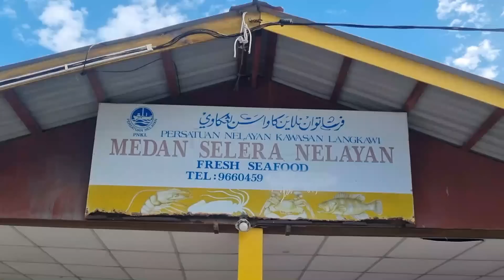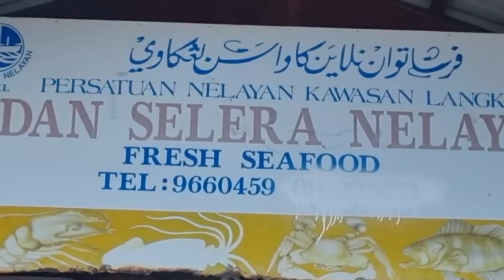🇲🇾 EATING LOCAL MALAY VILLAGE FOOD | (RESTORAN NELAYAN) FRESHEST SEAFOOD IN LANGKAWI, MALAYSIA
Name: Restoran Nelayan Langkawi
Address: Jalan Bukit Malut, Langkawi 07000 Malaysia